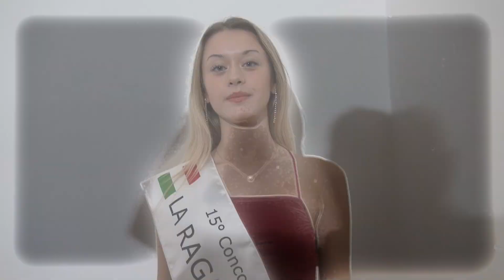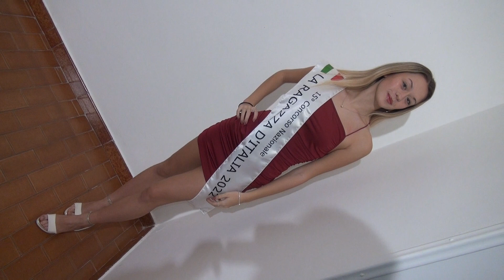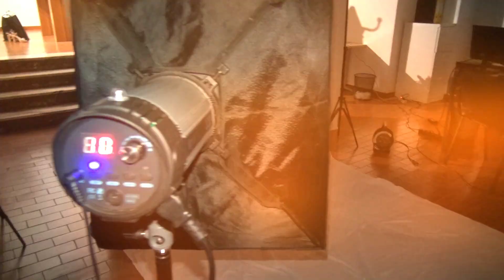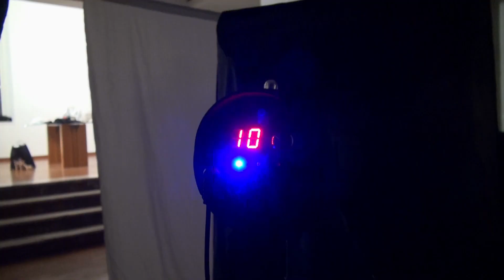Trend and Dance 2022 Miss Trieste Asia Braini backstage calendario 2023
Continua con questa puntata la normale programmazione di Trend and Dance 2023, il web programma. Prodotto da Arthur Spielberg con la collaborazione di Ornella Chanel che si occuperà della conduzione di alcune puntate del programma, illustrandovi i contenuti e si occuperà delle interviste ai vips e con la collaborazione di Greta Debernardi che si occuperà della presentazione delle Trendendissime e degli spot pubblicitari,  Alessandra Dorigo per gli eventi speciali e rievocazioni storiche & Tony Disco Boy che condurrà alcuni eventi dell'anno. In questa prima puntata vedrete il primo backstage di tre mesi del nuovo calendario di Miss Trieste by Fulvio Marion, con protagonista la Miss Asia Braini con il titolo di La ragazza d'Italia 2022, fotografata da Lorenzo Parenzan, con la presentazione del set video fotografico di Ornella Chanel, tutto da vedere e curiosare, io c'ero, e voi?
Riprese, montaggio by Arthur Spielberg.